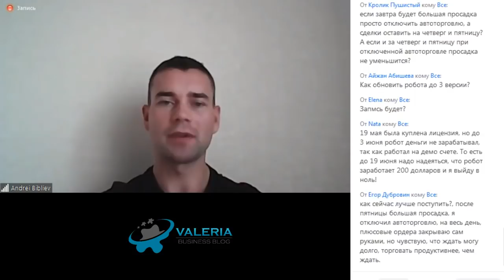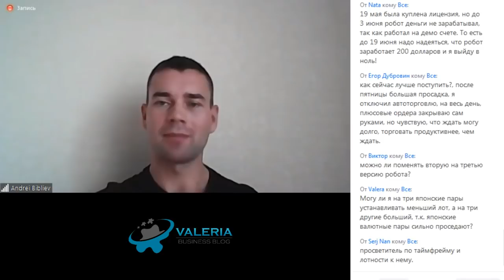EAconomy - Командная встреча 4.6.19